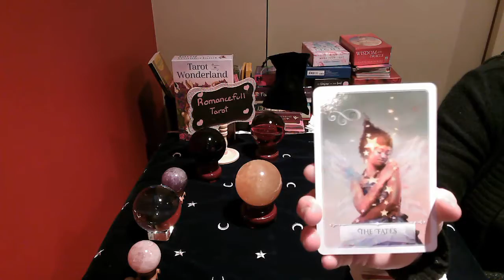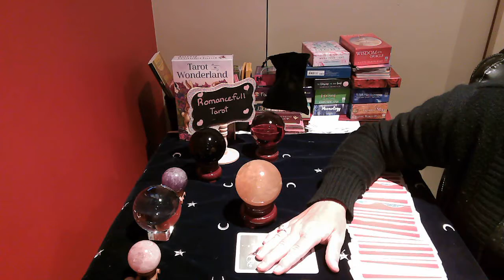GEMINI!! DAILY SNAPSHOT READING!! July 8 2020